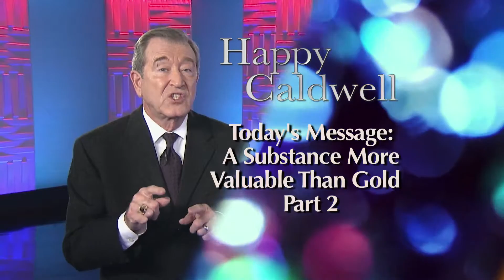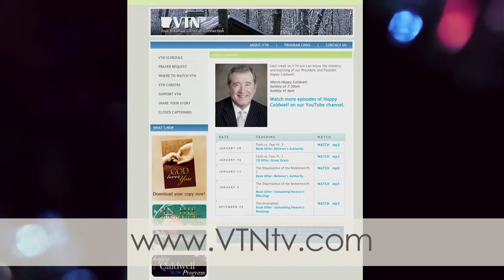Happy Caldwell Program 8/7/16: A Substance More Valuable Than Gold Part 2